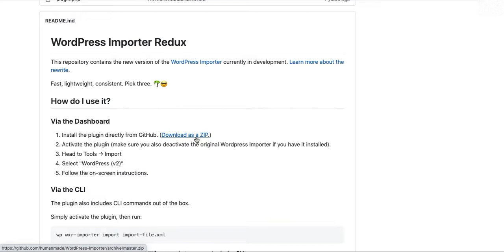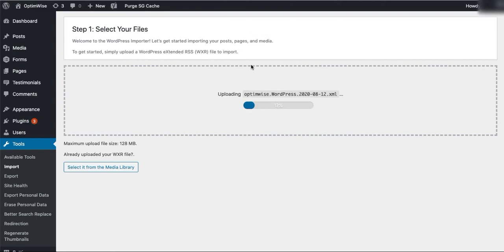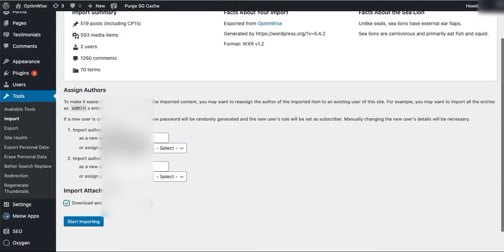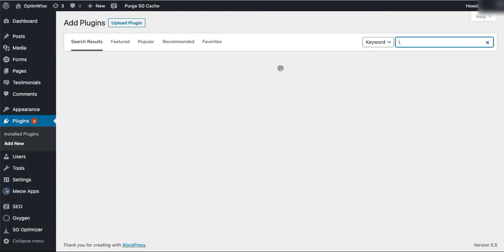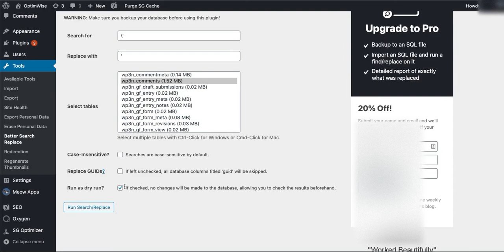Import File Attachments (Media) with WordPress Importer Redux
Having trouble importing images to WordPress? Learn how to import file attachments (media) with the WordPress Importer Redux plugin.